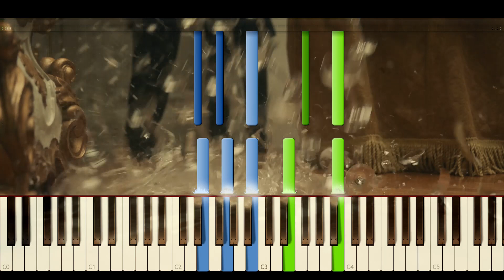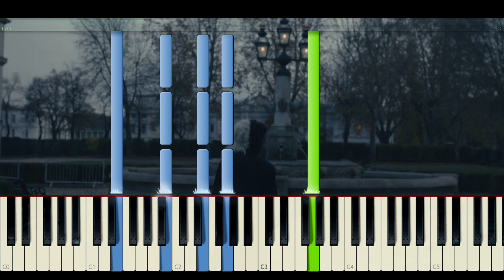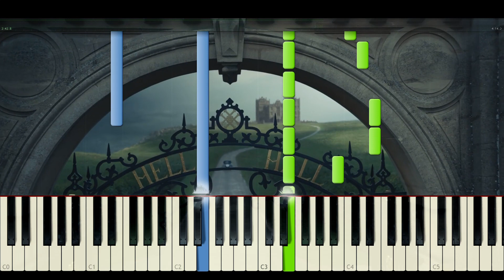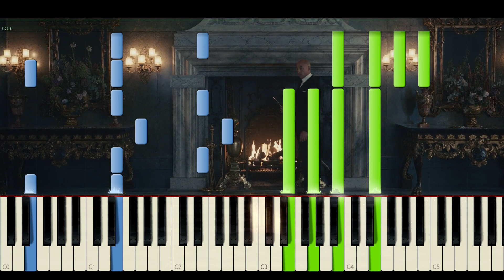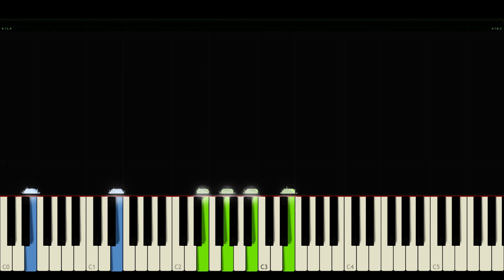Cruella - I'm Cruella | Tema Principal (Piano Tutorial + Partitura)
Compuesto por Nicholas Britell, "I'm Cruella" es el tema principal de la película Cruella, de 2021. Es la melodía que aparece en las escenas más importantes de la película, y durante la introducción con el castillo de Disney